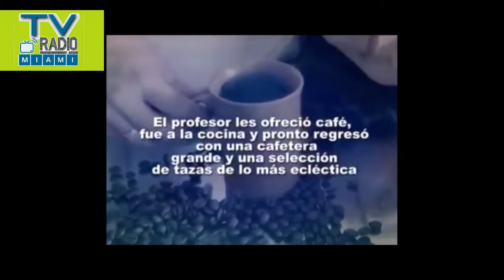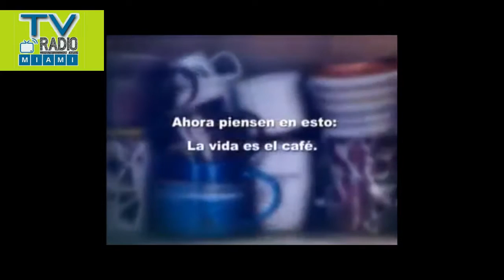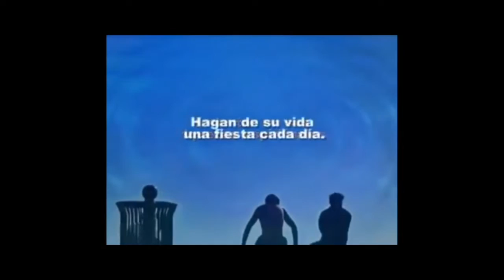TVRadioMiami - Concha Moreno, periodista española, nos habla de la actualidad Mexicana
Agustin Rangugni, director de TVRadioMiami.com y RadioMiami.us, dialoga con Concha Moreno, periodista española con residencia en Mexico, quien analiza la actualidad politica, social y economica del pais.